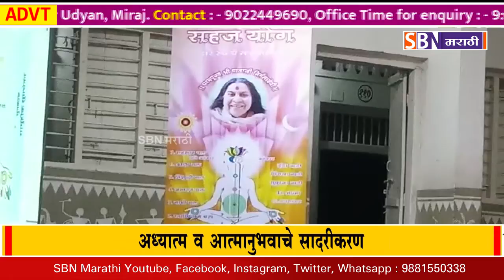पंढरपूरकरांसाठी रशियन म्युझिक ग्रुप यांनी केले अध्यात्म व आत्मानुभवाचे सादरीकरण.